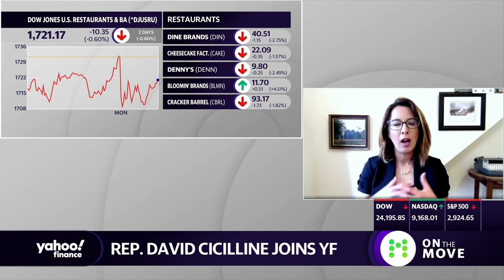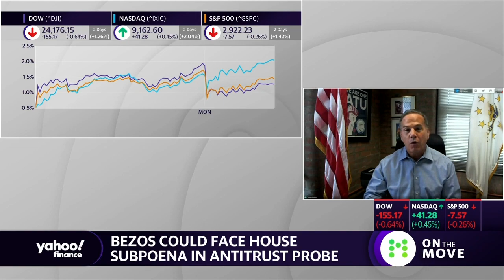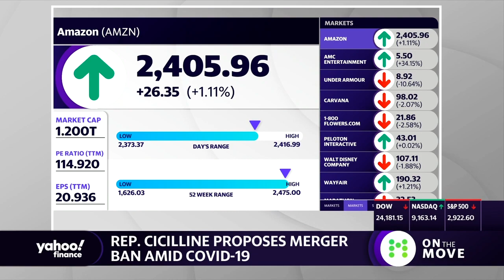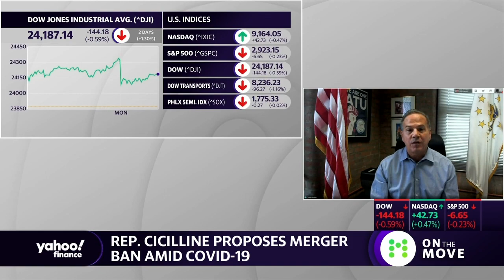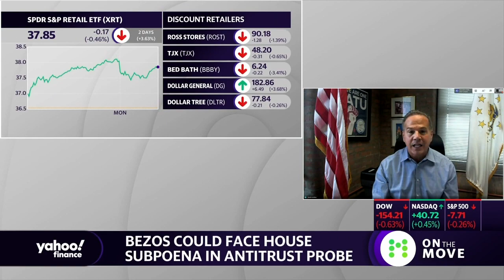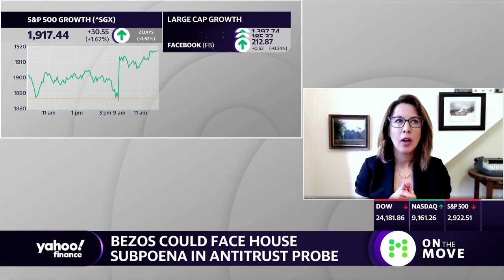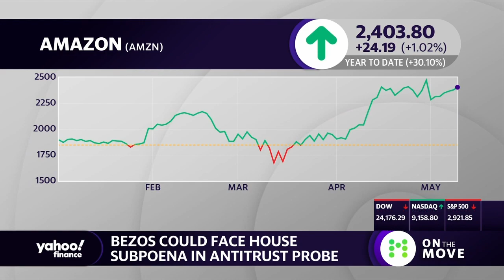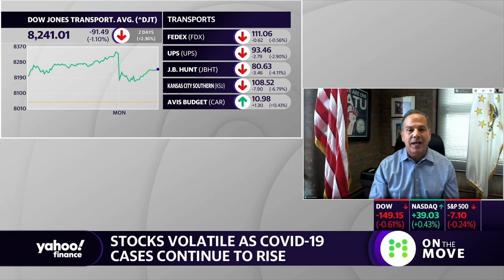Rep. David Cicilline (D) talks, Jeff Bezos, antitrust in Big Tech and mergers and acquisitions ban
Rep. David Cicilline (D-RI) speaks to Yahoo Finance about a mergers and acquisitions ban during the coronavirus pandemic, coronavirus safety measures for businesses to reopen and the anti-trust tech investigation.